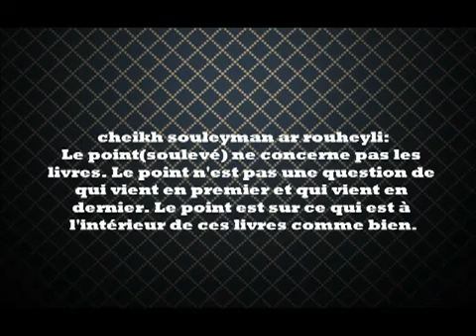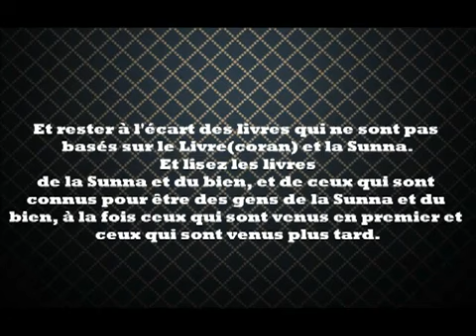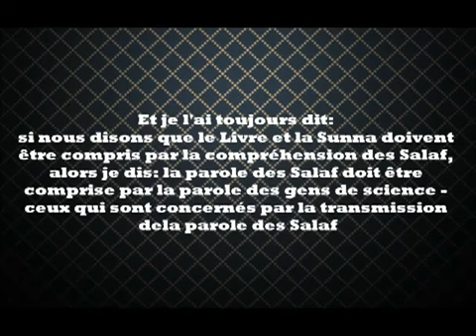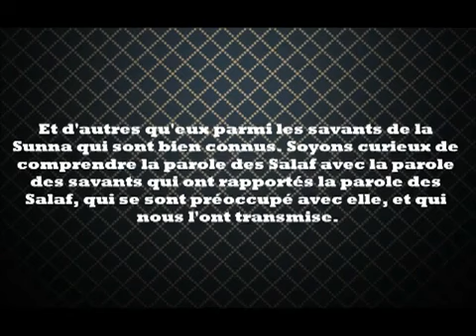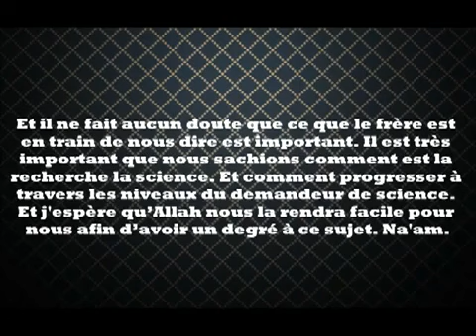nous ne prenons la science que des anciens savants cheikh souleyman ar Ruheyli